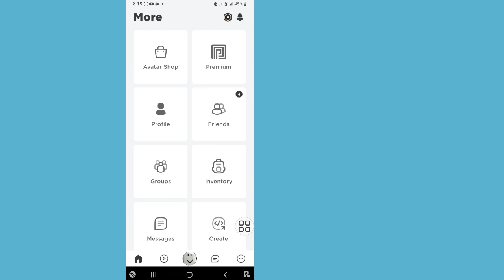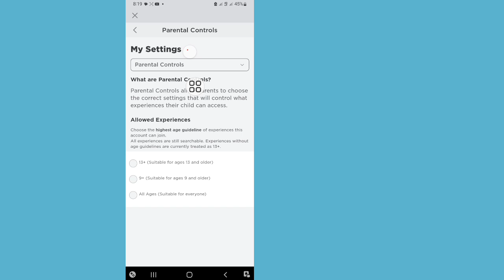วิธีแก้ไข ''ประสบการณ์นี้ไม่สามารถใช้งานได้เนื่องจากการตั้งค่าบัญชีของคุณ'' ข้อผิดพลาด Roblox (2023)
ที่นี่ในวิดีโอนี้ คุณจะแก้ไขอย่างไร ''ประสบการณ์นี้ไม่สามารถใช้งานได้เนื่องจากการตั้งค่าบัญชีของคุณ'' ใน Roblox (2023) ดูวิดีโอแบบเต็มและเรียนรู้  ประสบการณ์นี้ใช้งานไม่ได้เนื่องจากการตั้งค่าบัญชีของคุณ''ข้อผิดพลาด ทำตามขั้นตอนทั้งหมดของฉันโดยไม่ข้าม เป็นวิธีที่ค่อนข้างง่ายและไม่ซับซ้อน
 แก้ไข Roblox''ประสบการณ์นี้ไม่สามารถใช้งานได้เนื่องจากการตั้งค่าบัญชีของคุณ''ข้อผิดพลาด (2023)
 หากต้องการเรียนรู้ ทำตามคำแนะนำบนหน้าจอ
 ➡️อย่าลืมกด LIKE กันด้วยนะครับ